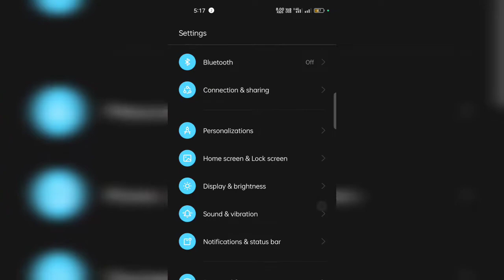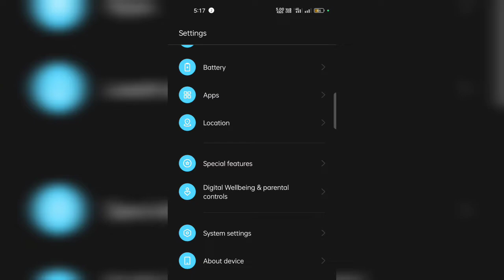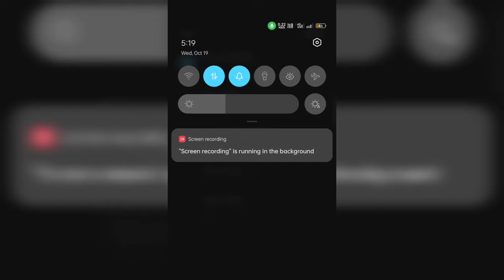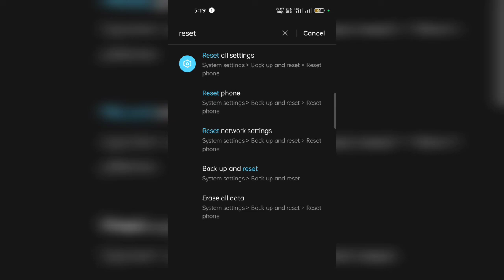Realme 9 5G Speed Edition Heating Issue - Solution | Must Watch Video For Solution | Gaming Issue